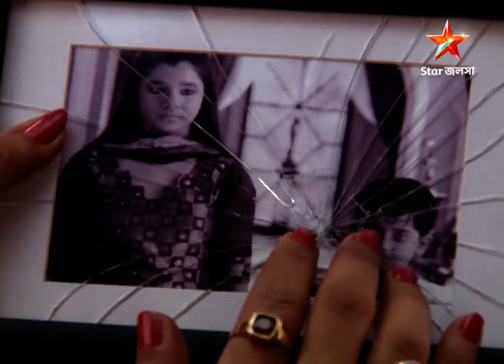Best of Bojhena Se Bojhena | Episode 348 | Part A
অরন্য ও পাখির মিষ্টি প্রেমের গল্পের কিছু বিশেষ মুহুর্ত